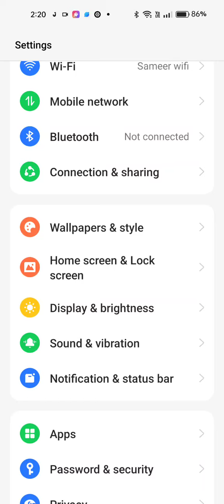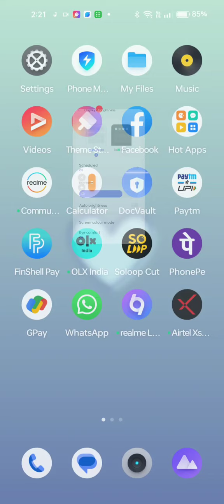How To Change Font In Oppo Reno 9 Pro ,Oppo Reno 9 Pro Mein Font Customise Kaise Karen,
How To Change Font Style In Oppo Reno 9 Pro,
Oppo Reno 9 Pro  Mein Font Customise Kaise Karte Hain,
Oppo Reno 9 Pro  Mein Font Setting Kaise Karen,
How To Change Font Size In Oppo Reno 9 Pro,
Oppo Reno 9 Pro Font Setting,
Font Style Setting In Oppo Reno 9 Pro,
Oppo Reno 9 Pro Font Change Setting,
How To Change Font In Oppo Reno 9 Pro,
Change Font Style In Oppo Reno 9 Pro,
Font Setting In Oppo Reno 9 Pro,
Customised Font Enable In Oppo Reno 9 Pro,
Oppo Reno 9 Pro  Mein Font Kaise Badle,